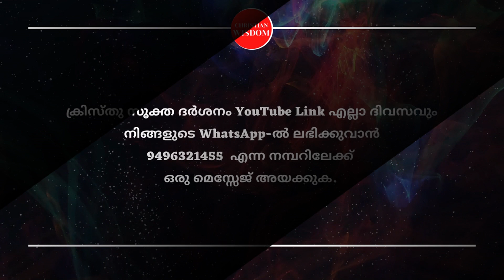ക്രിസ്തുസൂക്ത ദർശനം 244-ാം ദിനം | KRISTHU SOOKTHA DARSHAN | CHRISTIAN WISDOM | FR DR RINJU P KOSHY